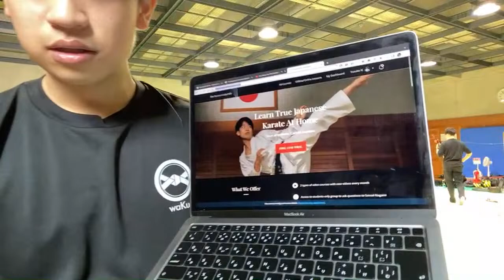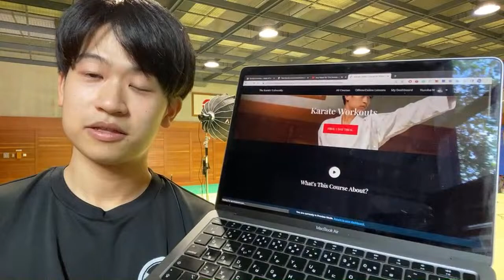Any ideas for The Karate University?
FREE 7-DAY TRIAL! Online Video Course "The Karate University"

❓Questions? Ask me right here!❓

【Chapters】

📕My Background📕
Name: Yusuke Nagano
Birthplace: Kawasaki, Japan
Belt Grade: 2 Dan
Style of Coaching: The Fusion of Simple Concept and Logical Breakdown